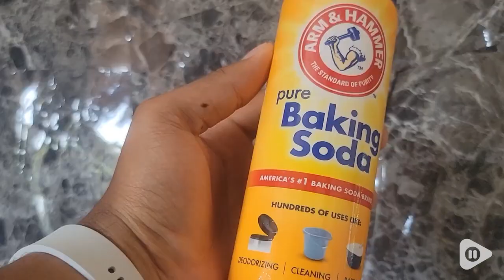Arm & Hammer Baking Soda Shaker | Our Point Of View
Arm & Hammer Baking Soda Shaker

(Commissionable Links)

Convenient Shaker Design with Easy-Pour Dispenser for Sprinkling, Pouring and Scooping
Refillable Shaker Bottle can be Reused or Recycled!
Trusted ARM & HAMMER Quality—America’s #1 Trusted Baking Soda Brand
Hundreds of Uses from Baking, Cleaning, Deodorizing, DIY Crafts, and more!
ARM & HAMMER Baking Soda is pure, safe and natural